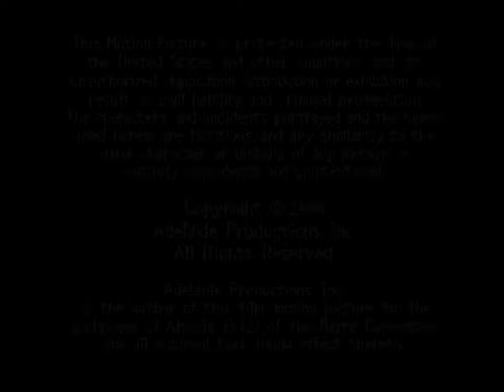Verhoeven/Marshall/Flat Earth Prods/Rainbow Studios/Foundation Imaging/Sony Pics TV/BKN (2000/2002)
Source: Clip Show #4 (Court-Martial of Lt. Razak, I'm told) of Roughnecks: Starship Troopers Chronicles capped from the Trackers DVD release.